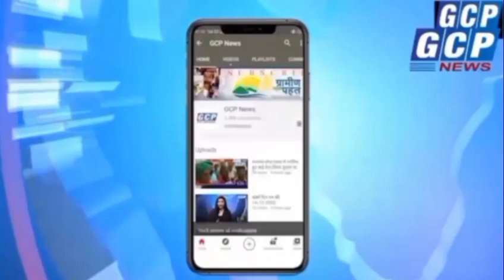पलामू : अब डिजनीलैंड मेला के लिए मैदान दूसरे डाक वक्ता के हाथ हो सकती है।